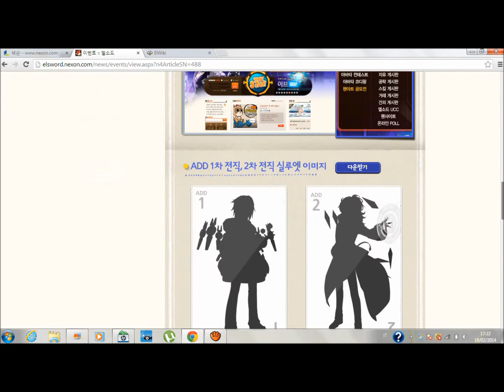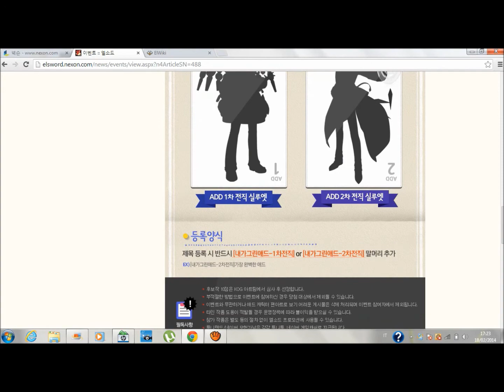[ELSWORD KR] Edizione Straordinaria - Add Kim (2 classe)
Data di rilascio e varie opinioni dell'uscita della nuova classe di Add Kim.
Con la nuova implementazione uscirà sia il 1 che il 2 classaggio del 2 cambio di classe.

P.S.Ho parlato inglese tanto per fare (e per tributo a qualcuno).